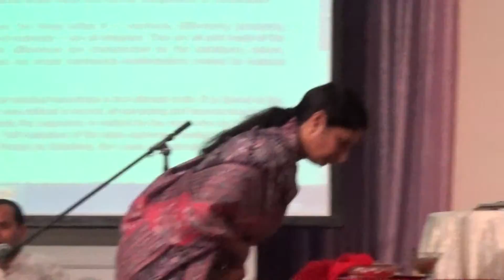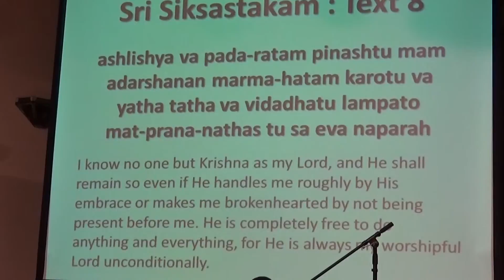HKSC MAR 15 2015 033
Hare Krishna Spiritual Center holds love feast on every Sunday at UNITY, Chandler. Program consists of arotik, kirtan, bhajan,Prayers to Lord NrSimhDeva, Srimad Bhagavatam class, kids spiritual class and offering Prayers for taking Prasadam- blessed food. Welcome to New Comers: Lori Sauza, Board Member, UNITY visited us for the first time.